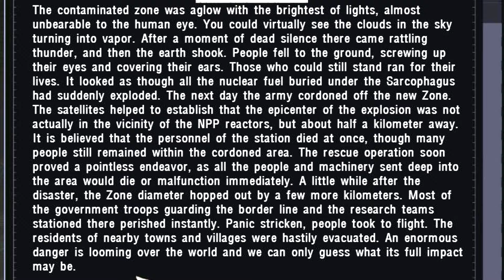S.T.A.L.K.E.R.: What are the Generators at the Center of the Zone? - Lore & Theories Explained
Hello stalkers, in this video we will talk about the mysterious Generators that can be found at the Chernobyl Nuclear Power Plant. Using the Lore, cut content and some theories, we will try to explain their purpose and role in the Zone.

0:00 Introduction
0:44 About the Generators
3:32 Cut Content
4:52 The Center of the Zone
6:14 Some Debunking
7:41 Main Theory
10:38 Recap & Conclusion
12:10 Outro